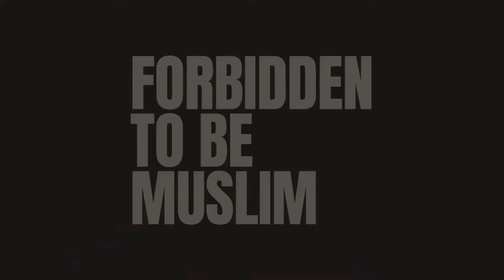WHAT IF YOU WERE FORBIDDEN TO BE MUSLIM_! MUSLIMS IN CHINA